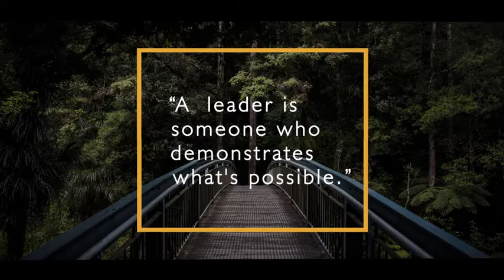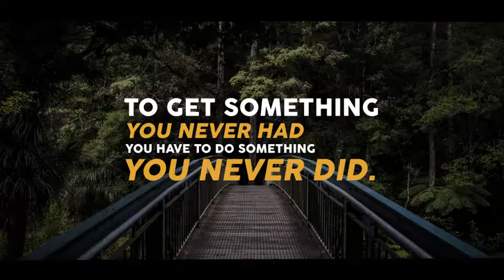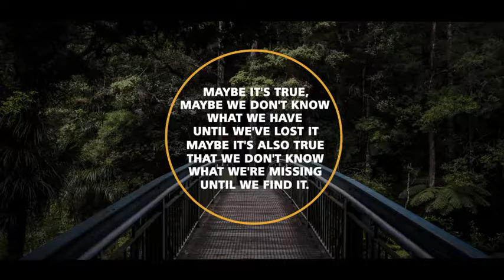After Effects Template : 30 Simple Titles